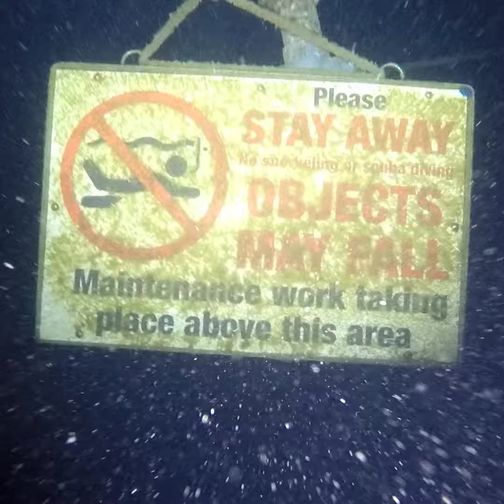Sunrise Scuba Diving Salt Pier Bonaire